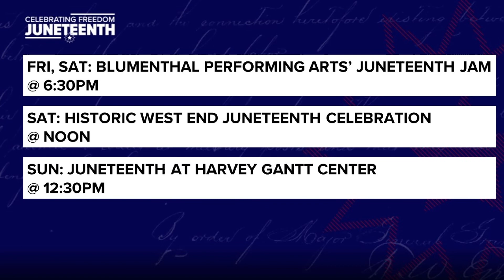Celebrate Juneteenth this weekend in Charlotte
Juneteenth – a combination of the words June and Nineteenth – commemorates when the last enslaved people in the south were finally set free.

After the Union defeated the Confederacy to win the Civil War and abolished slavery in April 1865, it took months to reach Texas -the westernmost state in the Confederacy.

On June 19, 1865, Major General Gordon Granger and 2-thousand Union troops rode into Galveston, Texas, and told slaves of their freedom.

Every year, we commemorate the emancipation of slaves in the United States through celebration and education.

There are plenty of opportunities to celebrate Juneteenth in and around the Charlotte area this weekend.